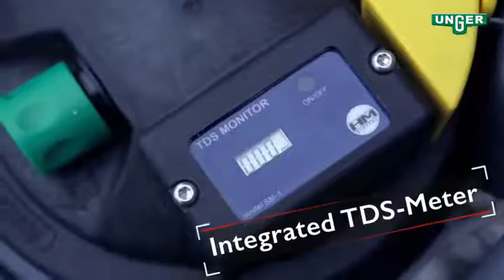Unger - nLite HydroPower DI Filters System Overview